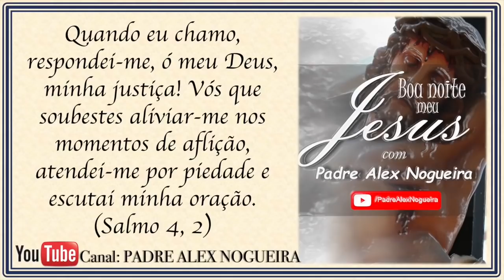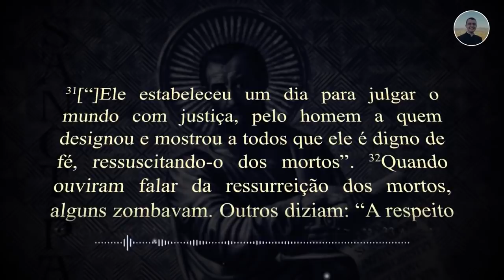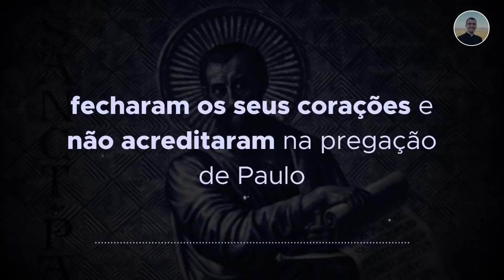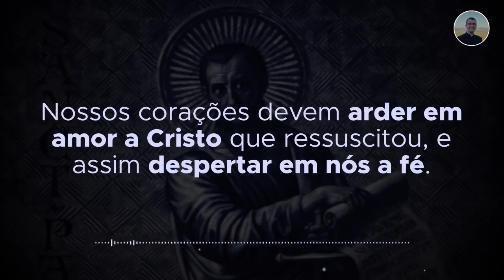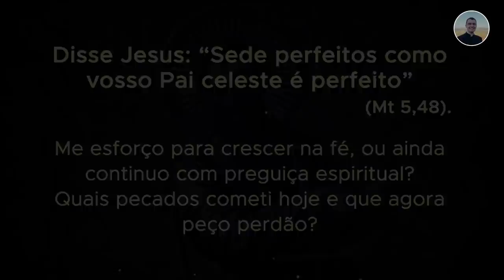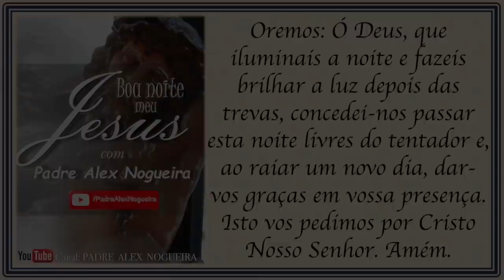16/04 - Oração da Noite: "Boa Noite, Meu Jesus"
Doação pelo PIX: 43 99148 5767. Colabore na construção da Igreja e Mosteiro Preciosíssimo Sangue.
Dados bancários:
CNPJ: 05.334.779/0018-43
Agência: 0100-7
Conta Corrente: 51015-7
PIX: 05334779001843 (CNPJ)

BANCO SICREDI
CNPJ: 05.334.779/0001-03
Agência: 0720
Conta Corrente: 38413-1
PIX: 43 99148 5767 (celular) Nesta Quaresma de 2022 reze todos os dias com Padre Alex Nogueira. Permaneçamos vigilantes em oração, lutemos contra o pecado e vivamos nas virtudes! Este número é exclusivo para recebimento dos programas apresentados pelo Padre Alex.